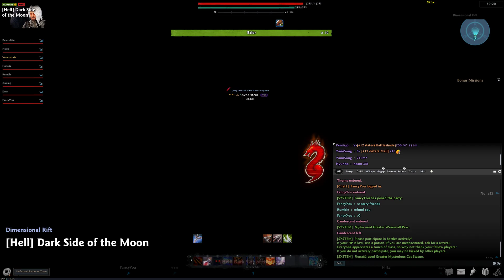[Vindictus NA] Hell Balor Miri POV (51:11)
16.46% done (used rar trick for damage)

Damage Breakdown:
Balor Clear 46

Stats:
Attack: 43746
Defense: 22112
Critical: 191
Balance: 90
Speed: 89
AD: 6000
ALR: 3350